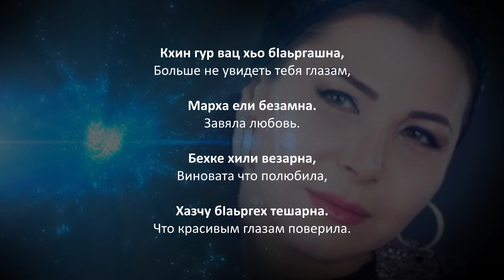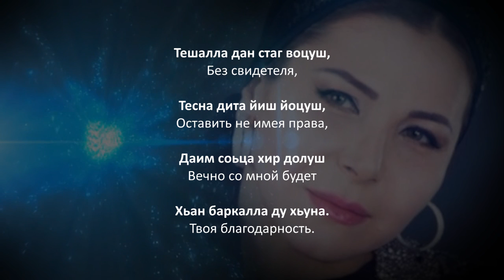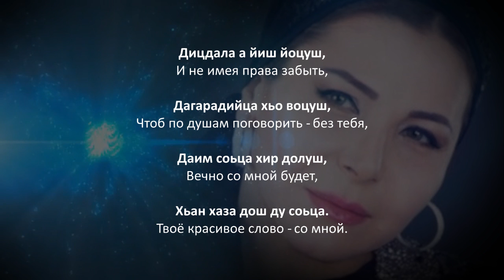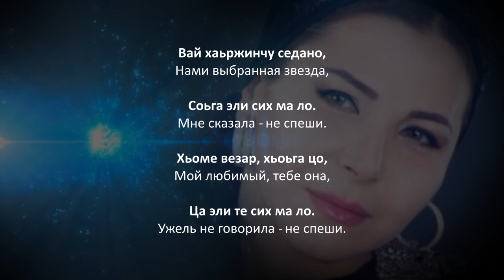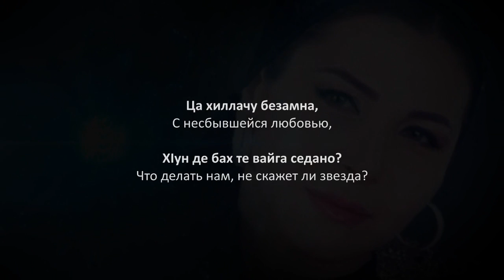Марьям Ташаева - Вай хаьржинчу седано. Чеченский и Русский текст.